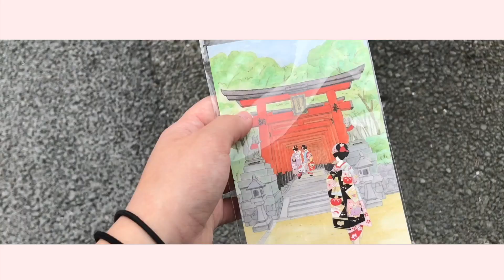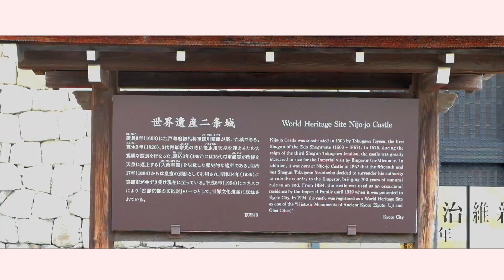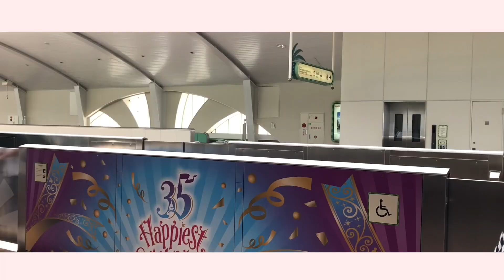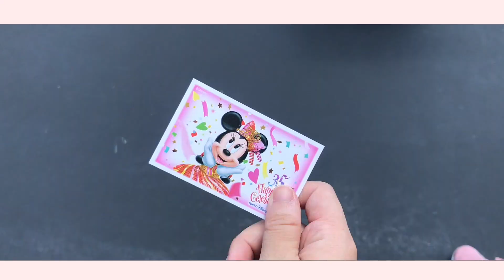VLOG || TOKYO - KYOTO, JAPAN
🎵: BTS - Euphoria